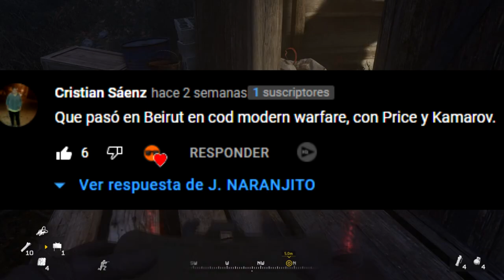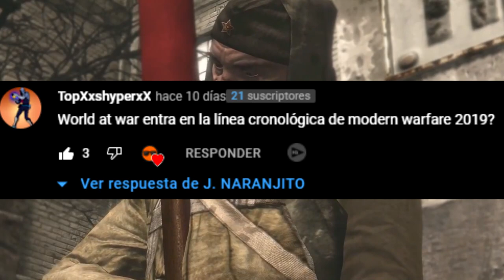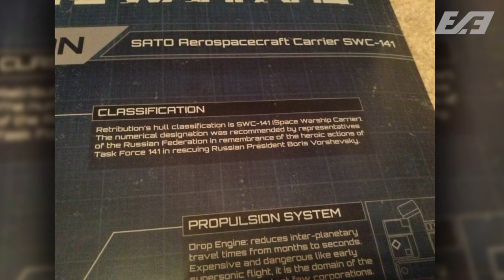¿World at War y Modern Warfare Están en el Mismo Universo? || 3RR #2 | Teoría Call of Duty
HOY voy a RESPONDER a 3 PREGUNTAS/MISTERIOS que nos ha dejado la saga CallofDuty, hoy tenemos misterios interesantes tanto de Call of Duty Zombies, ModernWarfare y más ^^ Espero les guste y me dejen sus preguntas :D

🎬La EVOLUCIÓN del DRAGONUV en TODOS los CALL OF DUTY | The Evolution of the Dragunov in Call of Duty

🎬CALL OF DUTY 2023 CANCELADO y NO MÁS JUEGOS de COD ANUALES, pero HABRÁ COD FREE TO PLAY